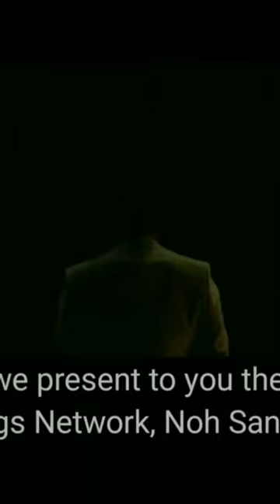Decoy Season 1미끼 시즌1Official Trailer Jang Geun Suk, Heo Sung Tae, Lee Elijah, Yoo Sung Joo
Hallyu ; Korean wave is a word that refers to a Korean pop culture including K-drama, K-pop, and K-food that are well liked by foreigners.

Particularly, K-drama became popular in the early 2000s in countries not limited to Asia but also Middle East, Europe, and North and South America. K-drama is short for “Korean drama” which pertains to television series created in South Korea. These series have become popular not only in Korea but globally, making them more accessible for K-drama fans through streaming websites like Netflix.

Along with other Korean entertainment such as K-pop and Korean movies, Kdramas have fueled the Korean Wave which has been constantly expanding worldwide.

👉 Credit: 👇
All The Images Used In This Video taken from Google Belongs To Their respective Creator I Used Them For recommendation purpose Only & Deeply Thanks For This.

👉 Credit: 👇
I do not own any of the Video footages I used in this video they belongs to their respective owners I used them for recommendation purposes only & Deeply Thanks For This.